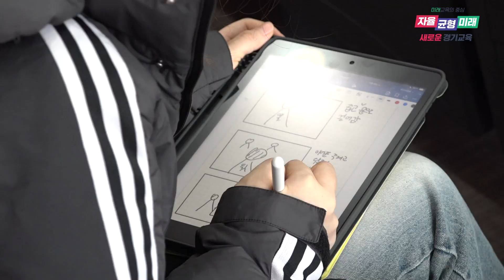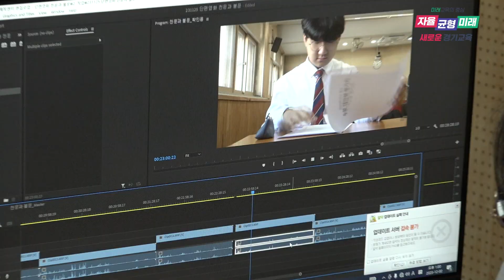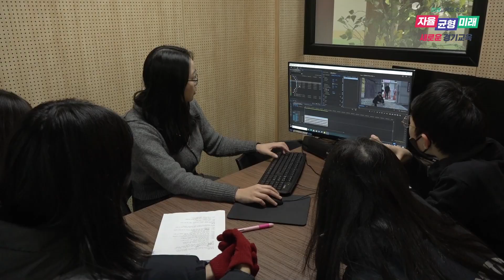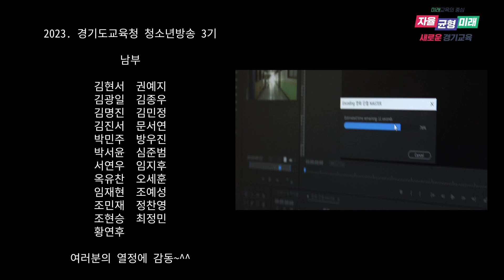청소년방송 크리에이터 3기_남부제작센터_크리에이터 메이킹영상ㅣ 경기도교육청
2023년 2달 반 동안 크리에이터 3기 학생들과
경기도교육청 청소년방송센터 멘토 선생님들과 함께
청소년 크리에이터에 도전했습니다~

프로그램 주제, 내용, 연출, 출연, 촬영, 편집, 자막, 선곡 등
전 과정을 크리에이터 3기 친구들이 직접 진행했습니다

경기도교육청 청소년방송 크리에이터 3기 학생들 수고하셨습니다~

크리에이터 3기 /
최정민, 박민주, 김현서, 김진서
권예지, 임지후, 조예성, 조민재
방우진, 문서연, 박서윤, 김광일
옥유찬, 오세훈, 임재현, 김종우
정찬영, 심준범, 김명진, 조현승
황연후, 김민정, 서연우